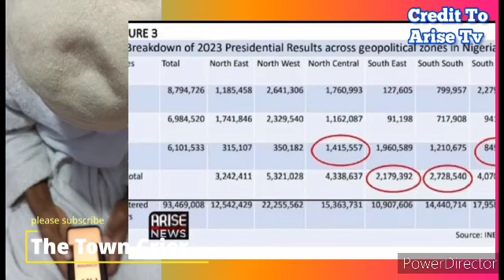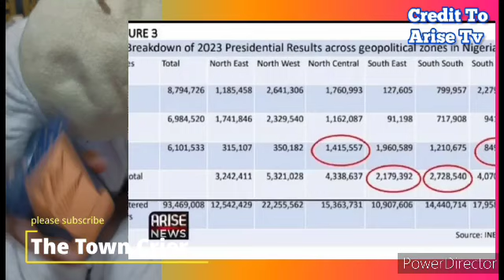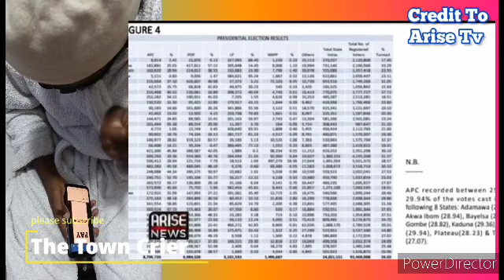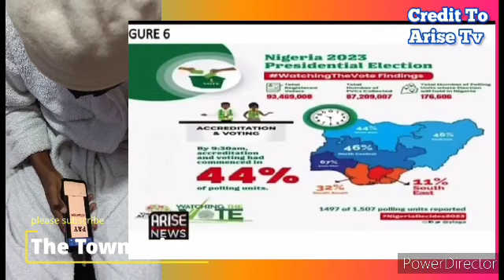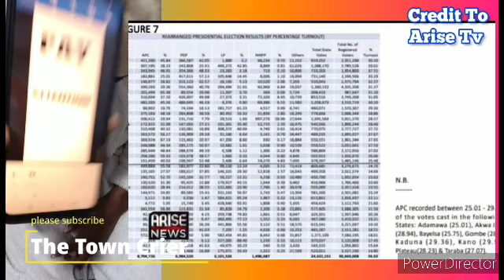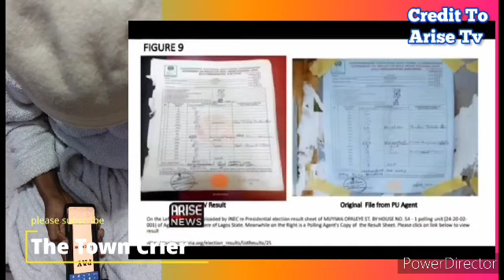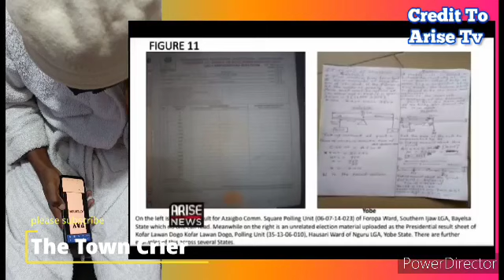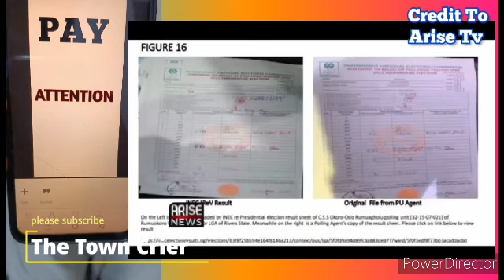EVIDENCE CHØK€😱PETERSIDE DON CARRY EVIDENCE WEY GO LEAD TINUBU TO JÀ!L GIVE AM ARISE TV😮😮